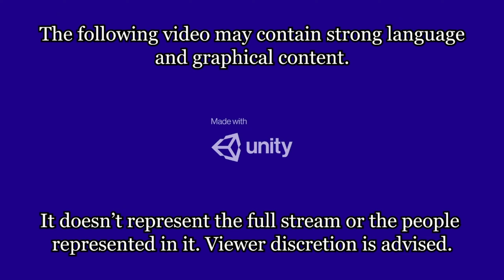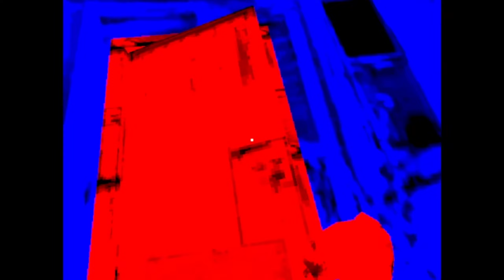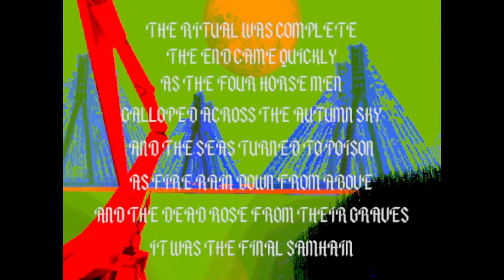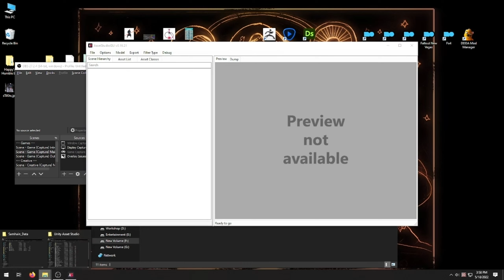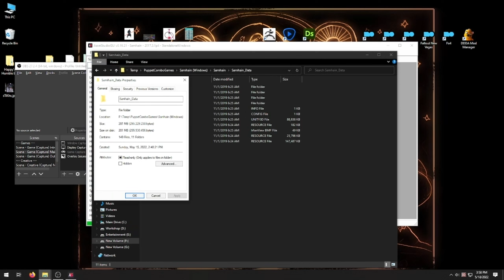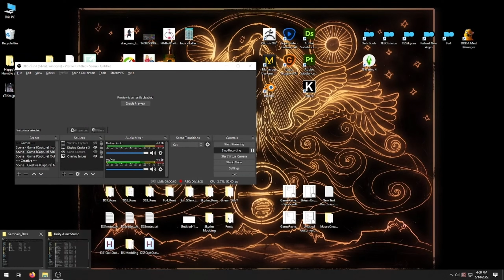Samhain - Puppet Combo Horror where you Lose Your Brothers in Halloween and End the World